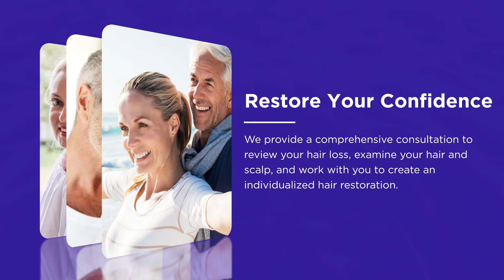Pinette Hair Restoration Clinic | Consumer Choice Award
2024 Consumer Choice Award Winner in the Category of Hair Restoration | Winnipeg